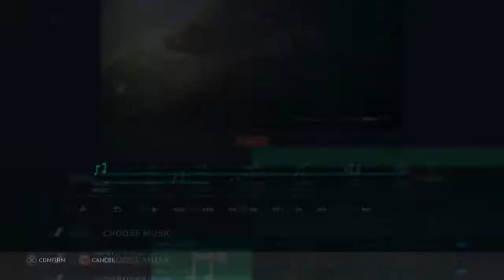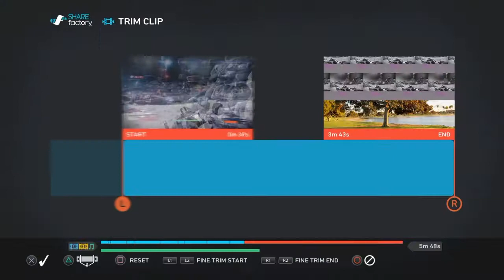BEHIND THE SCENES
I think the actual video is coming out tommorow!